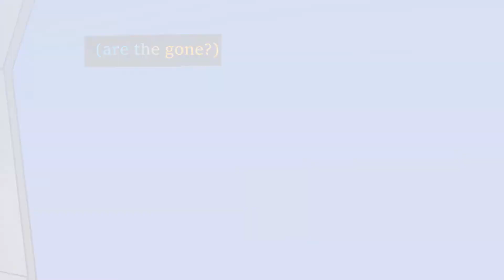A heardtale season 1 (Ninjago) episode 3: a quilt( crossover AU)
the sound:
It's Raining Somewhere Else: slowed by me